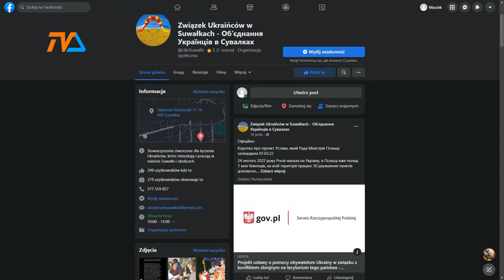Uchodźcy: konieczna szybka adaptacja. |TVSUWAŁKI